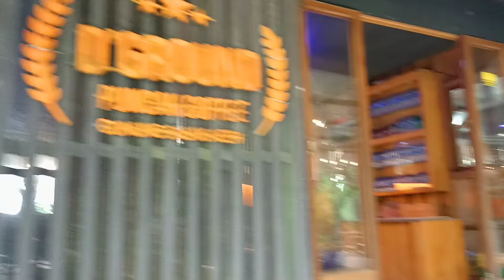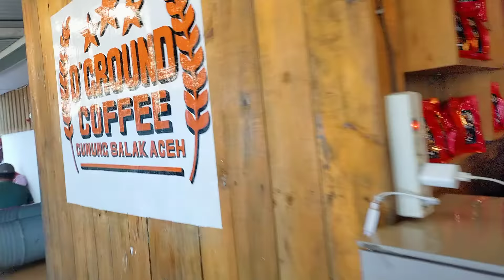Perjalanan Touring Seru Banda Aceh Takengon (3)